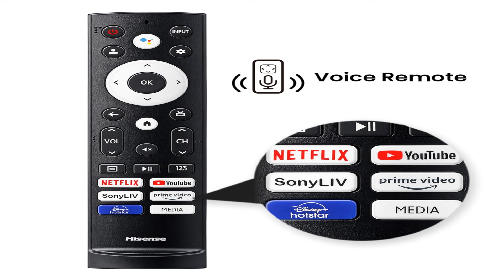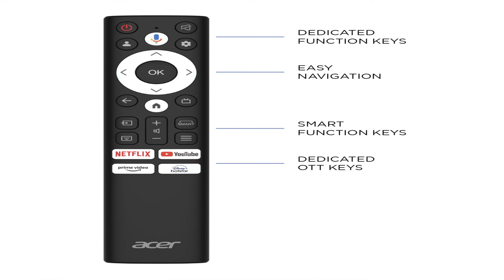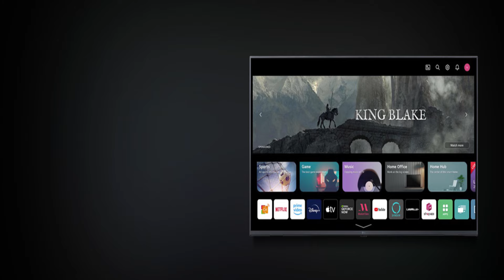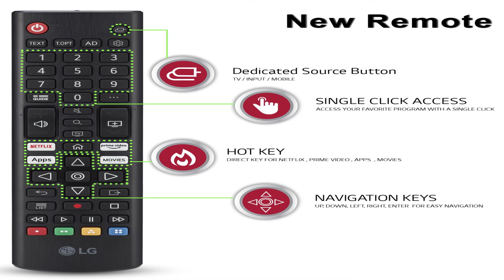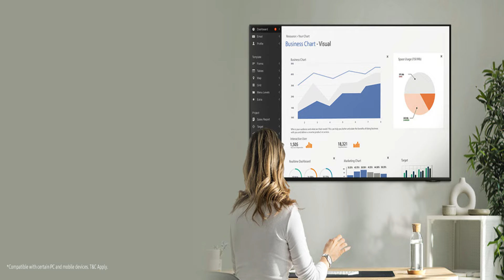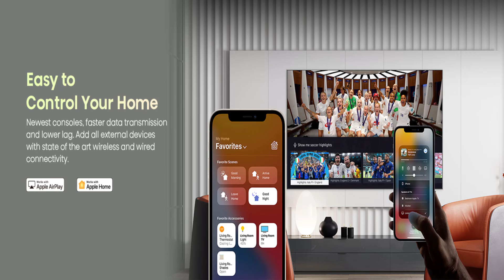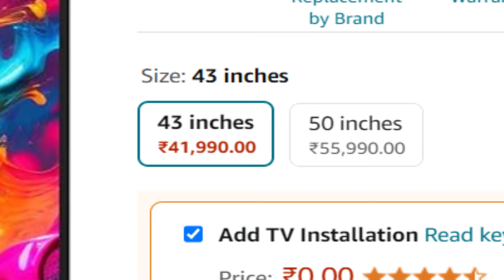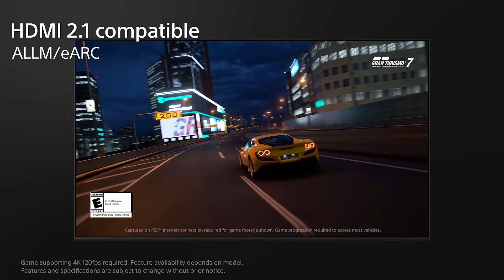4K Smart TV 43 inch To 75 inch July 2024 | 55 inch 4K TV under 40000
4K Smart TV 43 inch To 75 inch July 2024 | 55 inch 4K TV under 40000

Amazon Deals and Offers

43 inch 4K TVs..

Sony Bravia 2

Hisense Q6N QLED TV

Samsung Crystal Vivid Pro

LG UR 7500 4K TV

Xiaomi TV X Pro

Samsung Crystal Vivid

Acer V series QLED TV

Hisense E6N 4K TV

Acer Advance I series

50 inch 4K TVs...

Sony Bravia 2

Samsung Crystal Vivid

55 inch 4K TVs...

Samsung Crystal Vivid

65 inch 4K TVs...

Samsung Crystal Vivid

75 inch 4K TVs...

Best Soundbar For TVs...

Under 5K & 10K...
boAt Aavante Bar 1180 60 Watt

ZEBRONICS Juke BAR 3650 PRO

VW Sonic Bar 120W Soundbar

GOVO GoSurround 955

GOVO GOSURROUND 950

Soundbar 10K To 20K
ZEBRONICS JUKE BAR 9530 Pro

GOVO GOSURROUND 975

JBL Cinema SB271

Samsung Soundbar (HW-B550/XL)

boAt Aavante 4100DA with Dolby Atmos

JBL Cinema SB190 Dolby Atmos

ZEBRONICS Juke BAR 9750 PRO Dolby Atmos

Zebronics Juke bar 9550 pro 5.2

ZEBRONICS Juke BAR 9102 PRO

ZEBRONICS Jukebar 1000 - Dolby Atmos

THANKYOU...